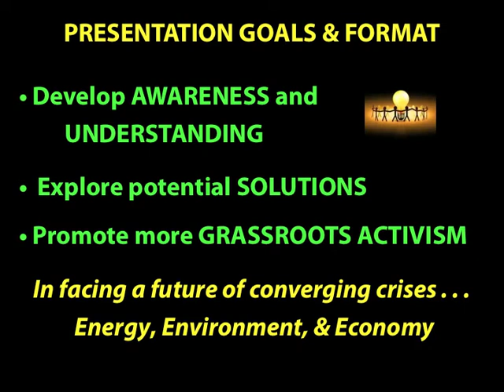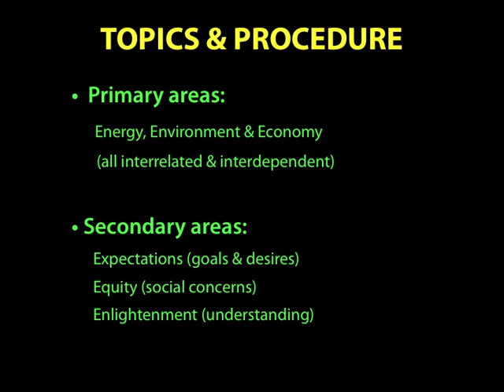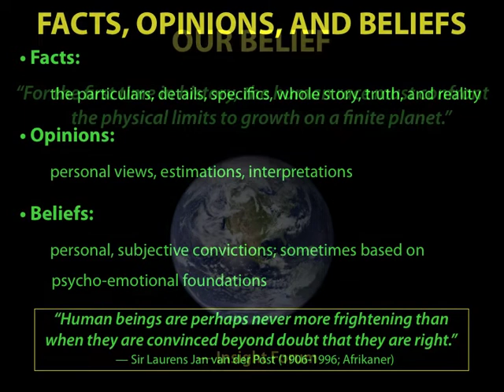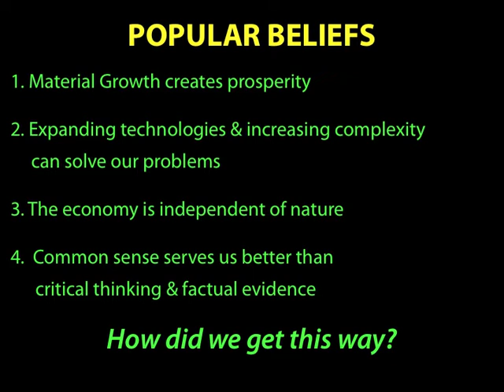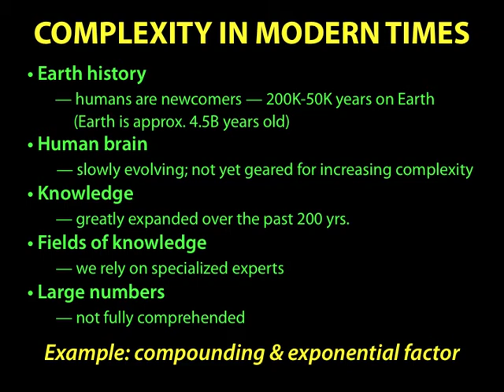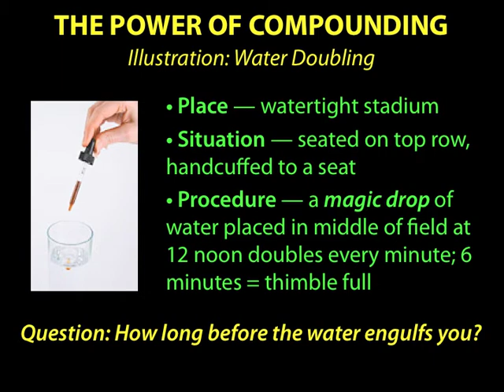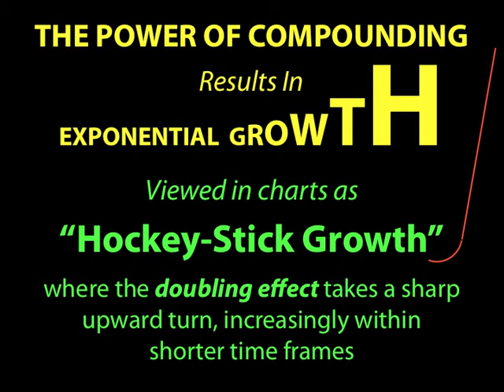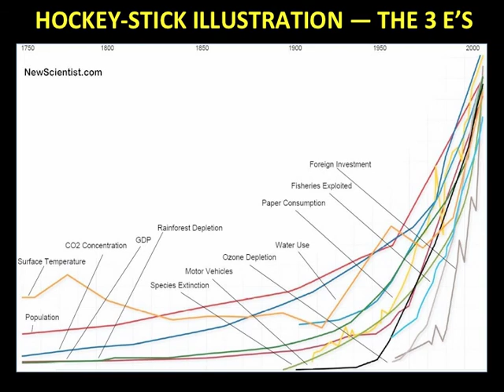Insight Forum (Part I): Understanding and Preparing for a Future of Converging Crises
This is the first of a five-part series focusing on the interconnected areas of Energy, Environment, and Economy, with attention also to Expectations, Equity, and Enlightenment. Presented by the Insight Forum Group, with Dr. Clifton Ware, presenter.